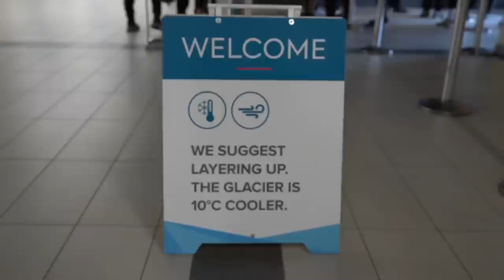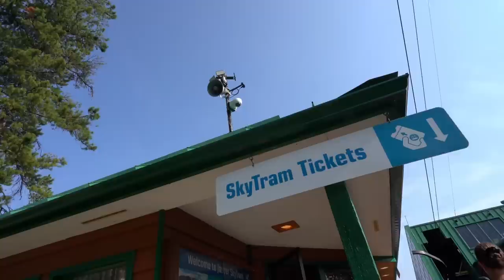VAN LIFE ON THE ICEFIELDS PARKWAY | Jasper National Park vlog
We drove our van to Jasper along the Icefields Parkway! For our first stop, we ride an Ice Explorer to the Athabasca Glacier for a glacier tour (and even a glacial facial 🥶)! Then, after a scenic drive north to Jasper, we take a gondola ride on the Jasper SkyTram up to Whistler Mountain! To top it off, we treat ourselves to dessert at the Summit Restaurant before riding back down the mountain 🏔

Lectric eBikes!

OR

~~ Vlog Gear ~~
Vlog Camera